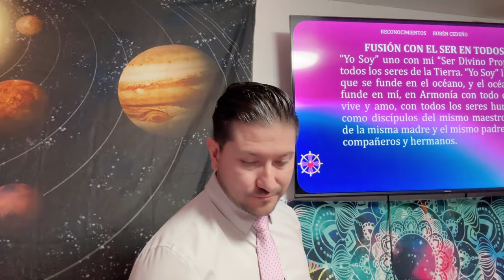RECONOCIMIENTO DEL AMOR ETERNO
¡Descubre el Secreto del Amor Eterno y Transforma tu Vida! 🌟💖
¿Te sientes atrapado en situaciones difíciles? ¿Sientes que falta algo en tu vida? El amor es la clave para desbloquear todo tu potencial y llenar tu vida de energía positiva. Aquí te presentamos un tutorial para reconocer y activar el amor eterno en tu vida, basado en la transcripción de un poderoso decreto. Sigue estos 7 pasos y siente la magia del amor transformador. 🌹✨

1. Entiende el Poder del Amor
El amor es el engranaje que hace que todo funcione mejor. En negocios, familia, amistad o cualquier otro ámbito, el amor es la fuerza cohesionadora. 🌐💞

2. Invoca el Amor Eterno
Decreta: "Yo estoy reconociendo que el ser supremo universal es amor, diplomacia, cohesión y rectas relaciones humanas. Invoco a los grandes poderes y fuerzas del Amor eterno." 🕊️🗣️

3. Cubre tu Vida con el Rayo Rosa
Visualiza el Rayo Rosa inundando tu vida. De pie, di: "Yo soy abriendo al amor puro, eterno y perfecto toda mi vida." Este rayo te llena de energía y protege de impactos negativos. 🌸🌟

4. Llena tus Interacciones de Amor
Afirma: "Yo soy el Amor divino cargando mi vida, pensamientos, sentimientos, cuerpo físico y energía. Para todo aquel que piense en mí, que me toque, que me hable, que me sienta." 💖🔄

5. Expande el Amor Universal
Decreta que el amor divino reine en tu vida y en el mundo. Di: "Yo soy decretando la plenitud de la fuerza del amor universal, disolviendo toda falta de agradecimiento, resentimiento y heridas." 🌍🙏

6. Proyecta Amor a Todo el Planeta
Imagina que el amor se expande a todas las direcciones. Di: "Yo soy la fuerza del amor encendida en todo mi ser, expandiendo el poder del amor a todos en el planeta." 🌎🌟

7. Fúndete con el Amor Divino
Siente el amor fluir a través de ti y libera cualquier tensión. Afirma: "Yo soy uno con mi ser interno y con todos los seres de la tierra, en armonía con todo cuanto vive y amo." 🌊💫

💖 Concluye con Gratitud:
Agradece por el amor que te rodea y que te transforma. "Gracias, Padre, que así es." 🙏✨

Siguiendo estos pasos, podrás experimentar la fuerza del amor eterno y ver cómo transforma tu vida y la de quienes te rodean. ¡Comparte tu experiencia y deja que el amor fluya libremente! 🌟💖
 por contribuir a la expansión de la Enseñanza
🔴🎙TRANSMISIONES DIARIAS  en:
ht.ly/fuTt30rvfRL